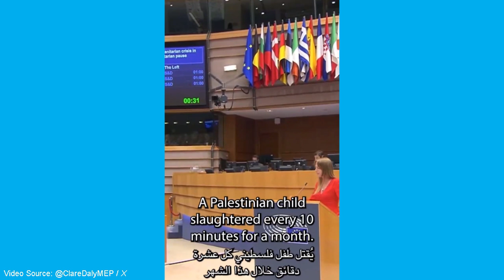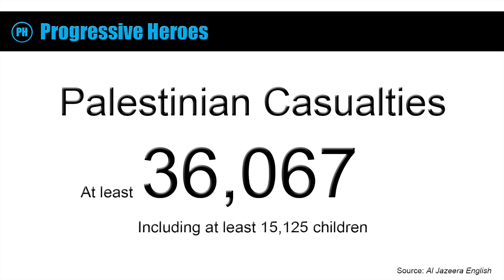Clare Daly Standing Up For Palestinians (Compilation)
Clare Daly has spoken up a lot for the people of Palestine since Israel started its war on Gaza. In this video, we take a look at some of what she has said.